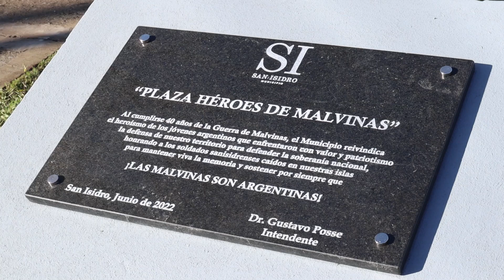Designan con el nombre “Héroes de Malvinas” a una plaza del bajo sanisidrense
El intendente de San Isidro, Gustavo Posse, encabezó el acto en el cual el Municipio designó con el nombre “Héroes de Malvinas” a la plaza de Mitre y España, en el Bajo de San Isidro. Fue en el marco del Día de la Afirmación de los Derechos Argentinos sobre las Malvinas, en el 193º aniversario de la designación del primer gobernador argentino en las islas, Luís Vernet.